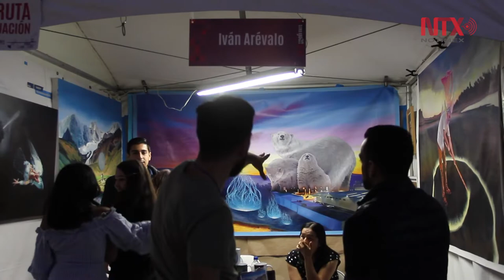Culminó la edición 14 del Festival Cultural Entijuanarte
Del 5 al 7 de octubre, el Centro Cultural Tijuana fue el punto de encuentro en el que se presentó una variada muestra de cultura, turismo e historia